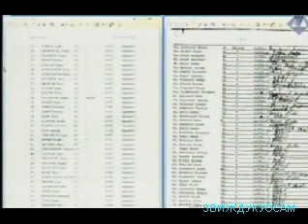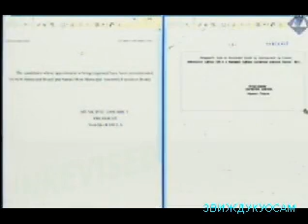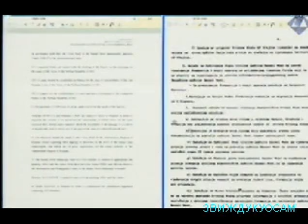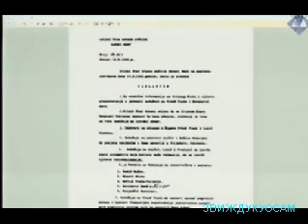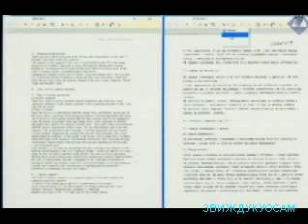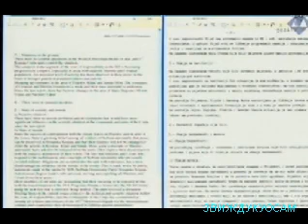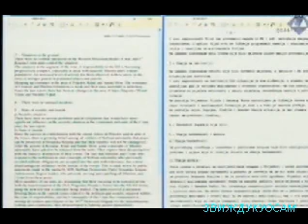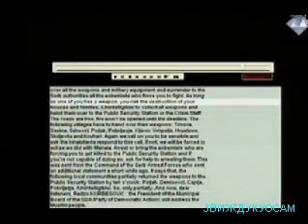Др.Караџић.Микан Давидовић.Сански Мост.4.12.13